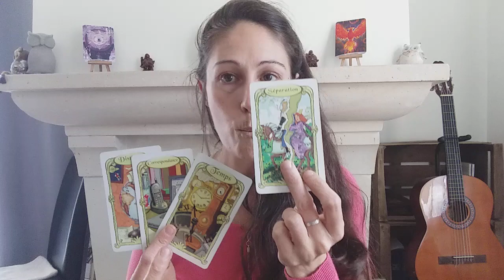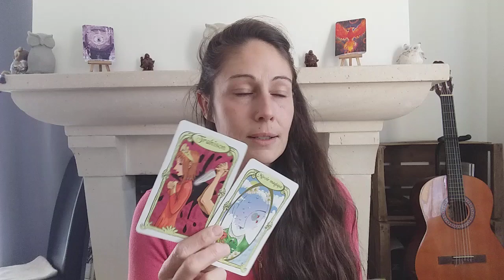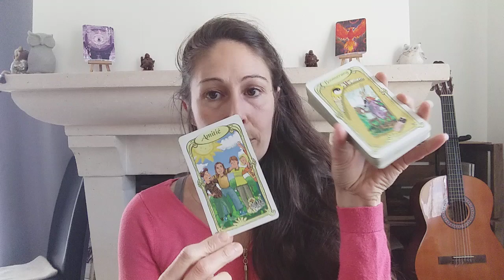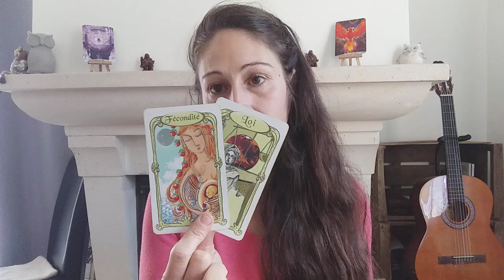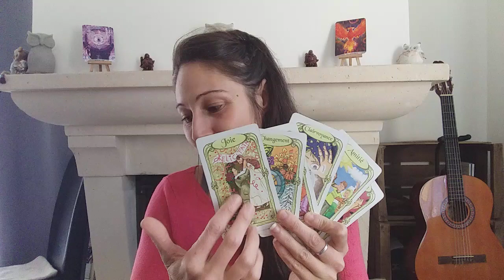ME 27 OCT 2021 sous votre nez un bel amour !